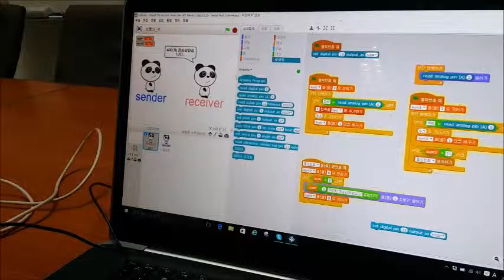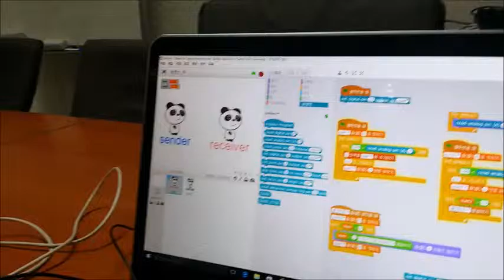아두이노와 스크래치로 광통신하기- 숫자를 보내는 장면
아두이노와 스크래치로 숫자를 전송하고 그것을 보여주는 동영상입니다.